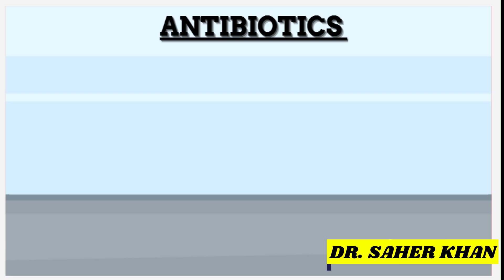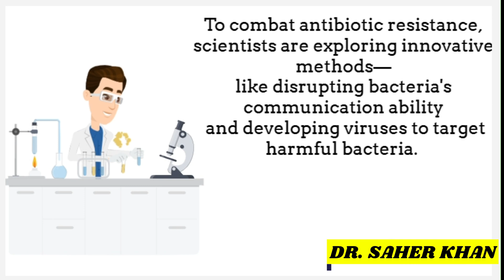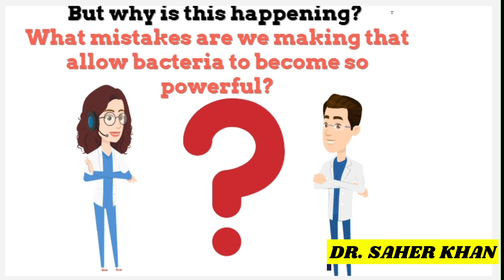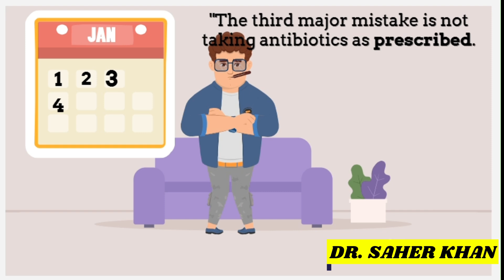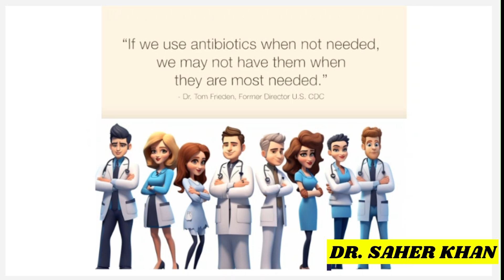Taking Antibiotics for the Flu? Stop Now – It’s Fueling Antibiotic Resistance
Are you taking antibiotics for the flu? It’s a common mistake that not only doesn’t help but also contributes to the growing antibiotic resistance crisis. In this video, we’ll discuss why antibiotics are ineffective against viral infections like the flu and how their misuse puts everyone’s health at risk. Let’s spread awareness and use antibiotics responsibly to combat resistance. Watch now to learn more and join the fight against antibiotic resistance
antimicrobial resistance awareness video# stop now antibioticresistance#